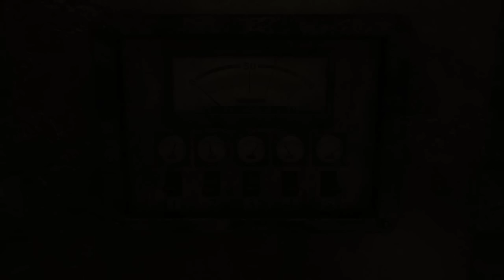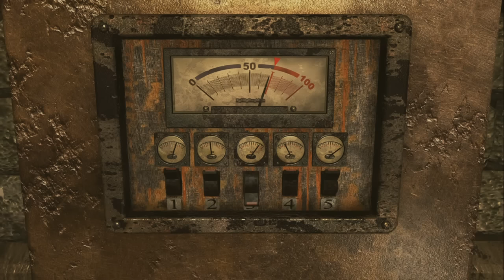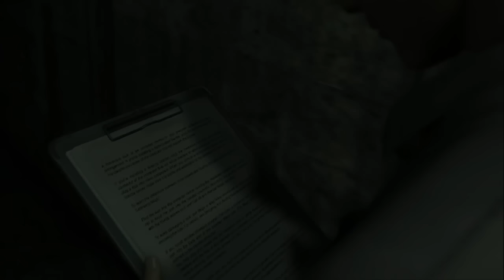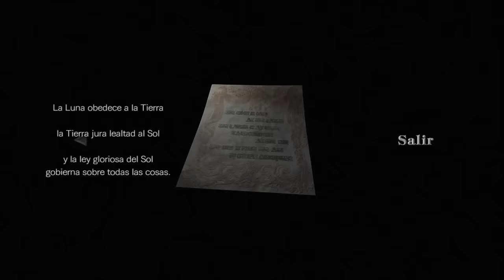Resident evil 0 HD Remaster (Ps3) Capitulo 5 | ¡A por Rebecca!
Llaves y objetos importantes

Llave del almacen [18:45]
Caja de metal [20:25]*
Llave de las instalaciones [26:30]
Lapida de unidad [31:25]

Documentos

Sobre el generador [2:10]
Diario de un empleado [33:30]